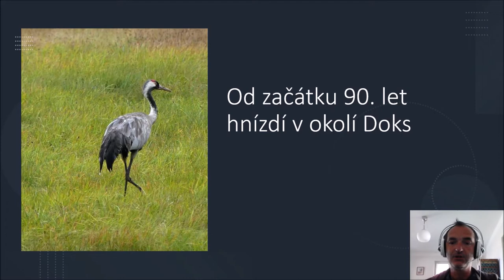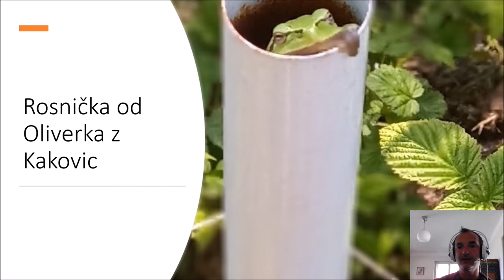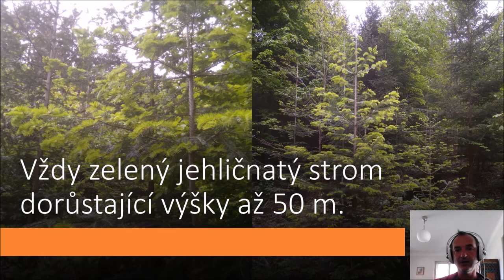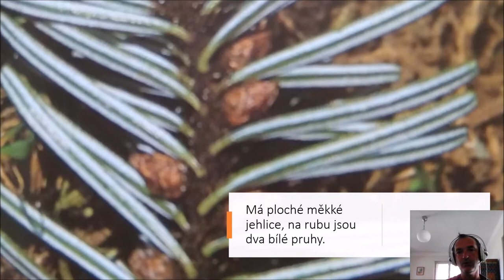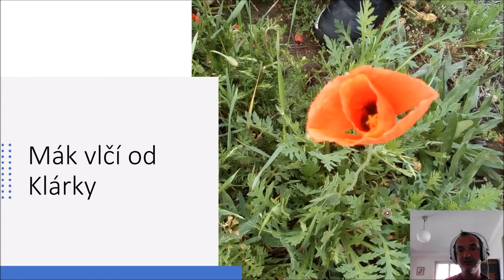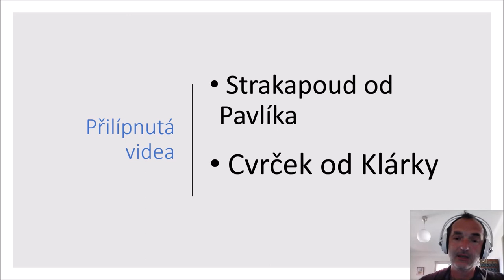Vyučování v dobách koronaviru - Jaro 38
Symbol Českolipska - jeřáb popelavý. Čím zaujme a čím škodí drvopleň? Strom dne - jedle bělokorá. Bylina dne - mák vlčí. Vosí hnízdo v autě. Bonusová videa strakapouda a cvrčka.